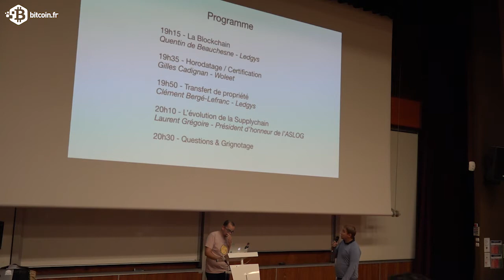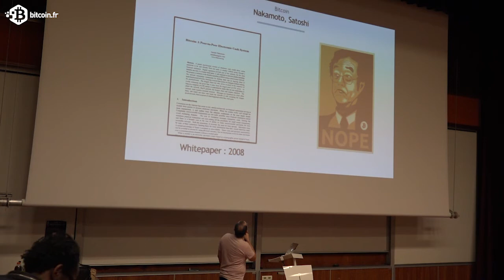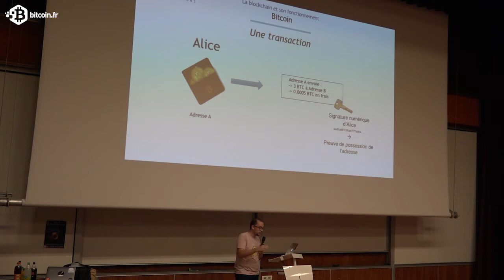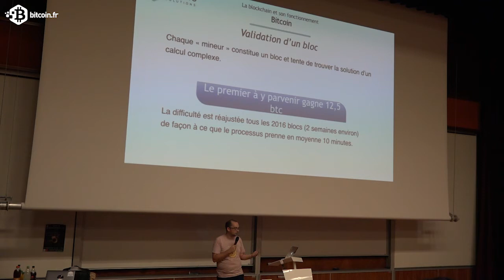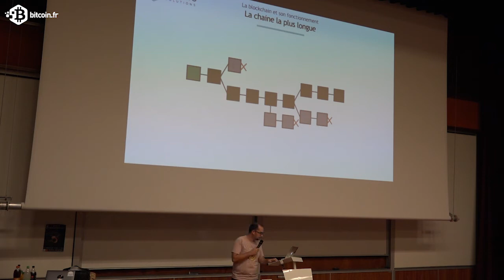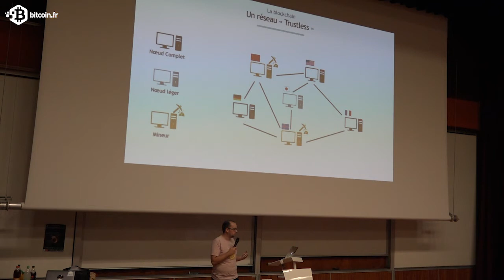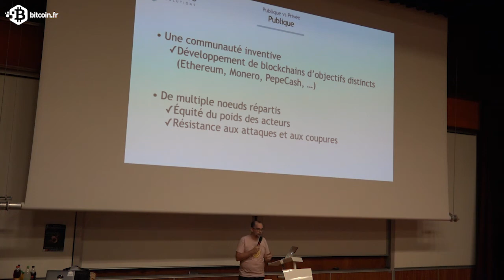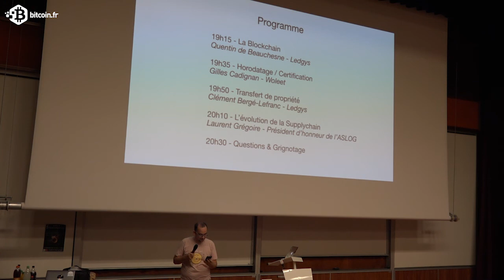La Blockchain | Quentin de Beauchesne (Ledgys)